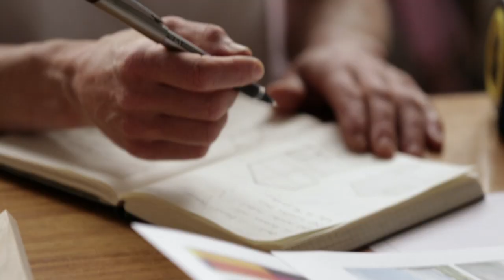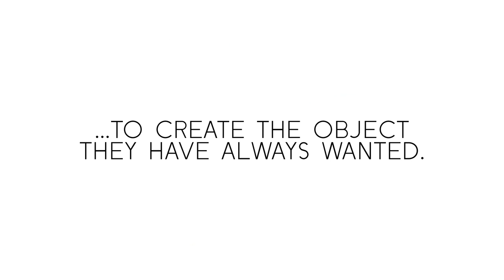The Wish List - 'Paul's Shed' by Nathalie de Leval with Paul Smith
In a collaboration between AHEC and Benchmark for London Design Festival, Paul Smith commissions Nathalie de Leval to create 'Paul's Shed'; a shed made out of thermally modified American ash.